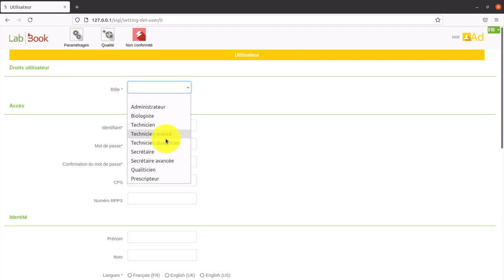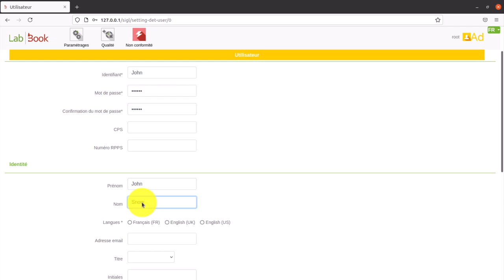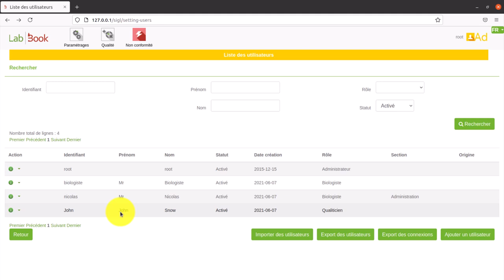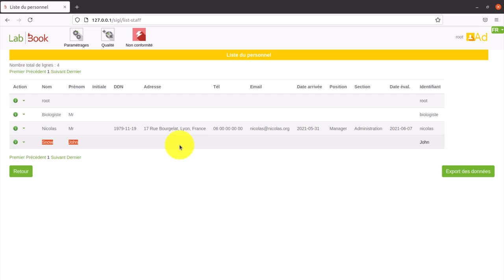labbook utilisateur 3.4